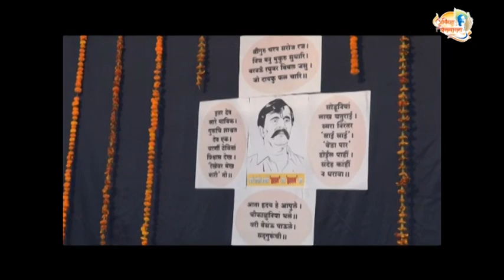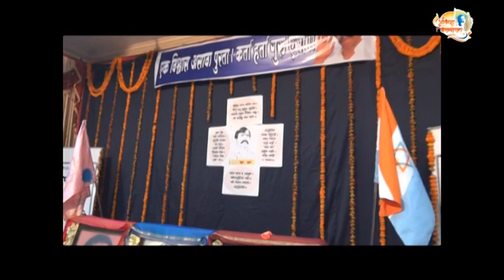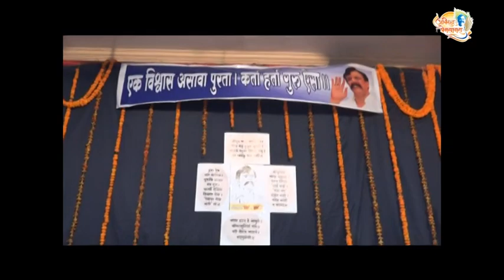Aniruddha Chalisa Pathan at Shri Aniruddha Upasana Kendra Dombivali